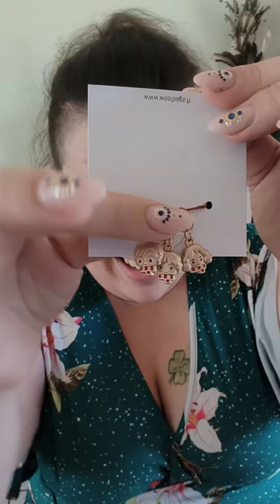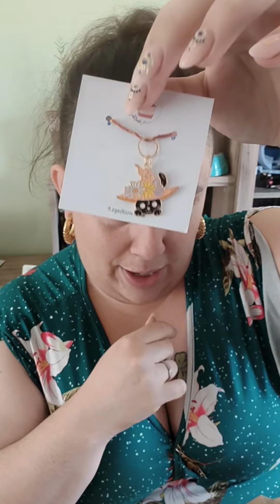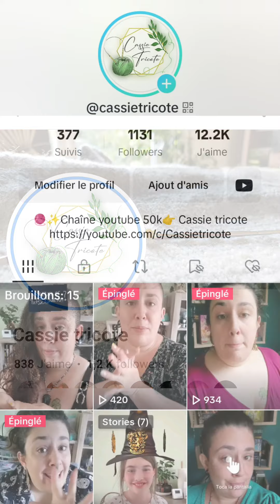🧶UNBOXING j'ai craqué 🫣